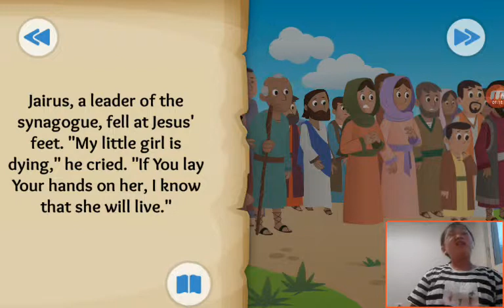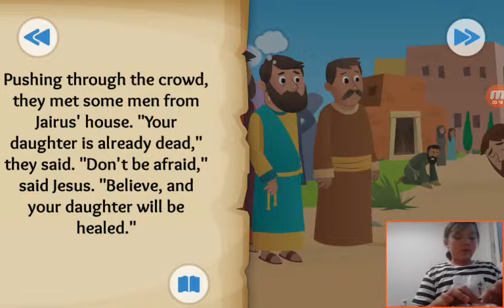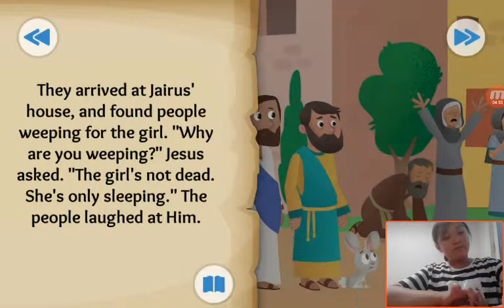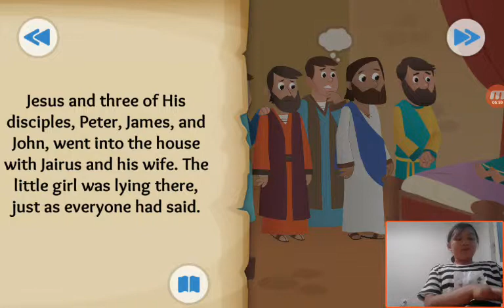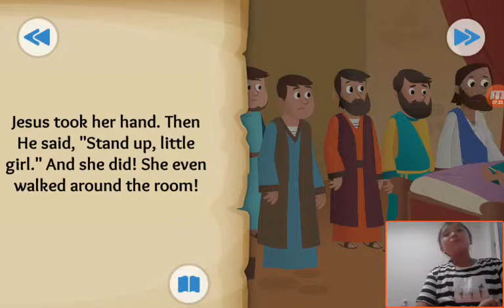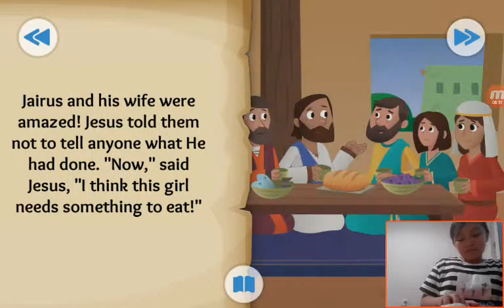‹Kids›Grace：성경이야기 Time to Get Up about Jesus heals a girl in Luke 8